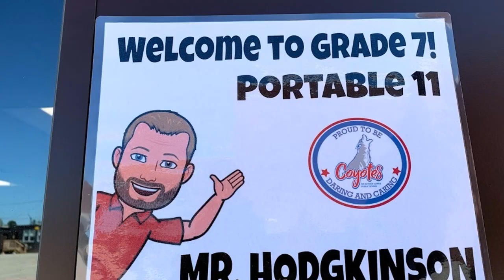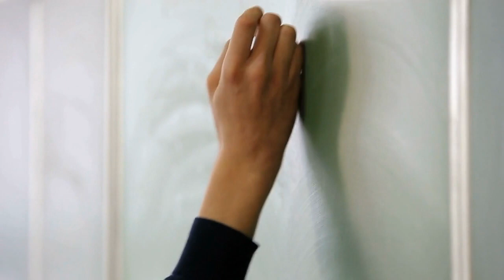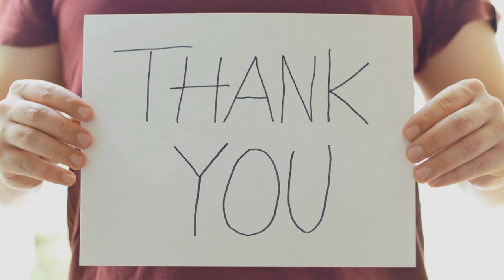Introductory Video School Start Sir Arthur Currie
This is the introductory video I made for parents and students for my class at Sir Arthur Currie PS in London, Ontario. 2020 School Year.